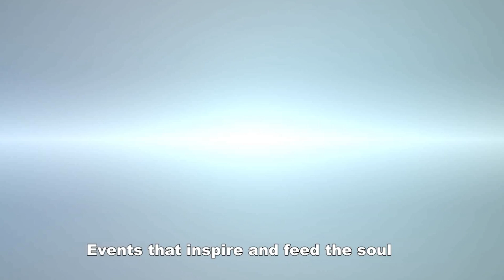Zachary King Ex Satanic Wizard- John Leaps Evangelization 9/9/2020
Question and Answers session